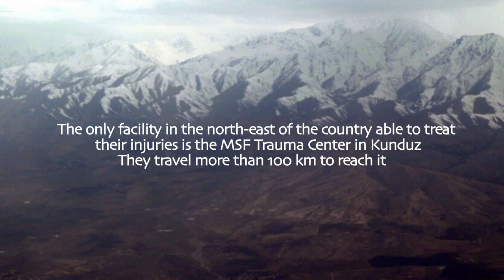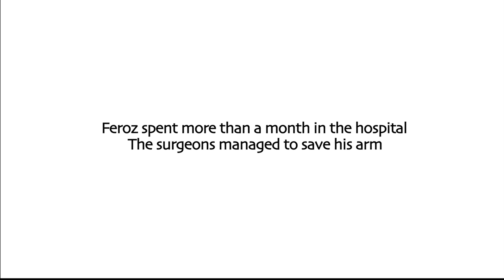MSF Treats 7-Year-Old and Father After Bomb Blast in Afghanistan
Kunduz was previously considered one of the more stable provinces affected by the ongoing conflict in Afghanistan. Fighting has increased significantly in the northern province, however, since 2014. Doctors Without Borders/Médecins Sans Frontières (MSF) provides surgical care for trauma patients, including 7-year old Feroz and his father. They were on their way to the market when they were hit by a bomb blast. They travelled more than 62 miles (100 km) to MSF's hospital, the only facility able to treat their injuries in their region.

Read more about MSF's response to the current fighting in northeastern Afghanistan